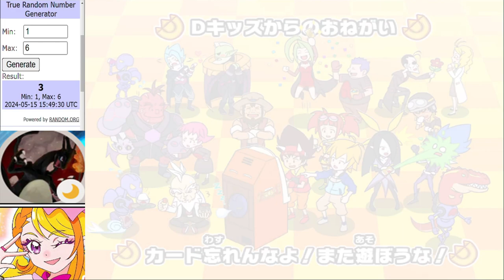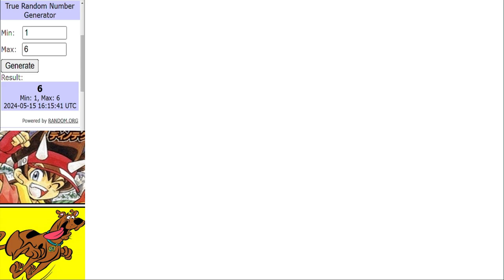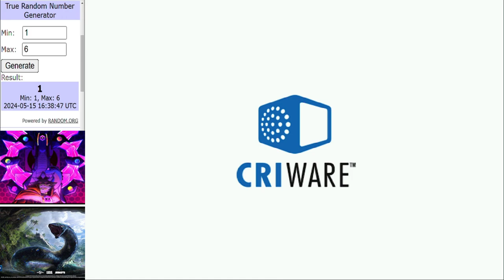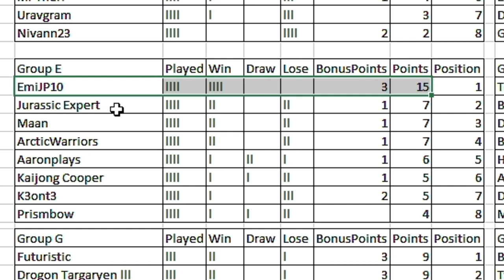Dinosaur King Arcade Tournament | WCVI Group Stage | Group E Round 4 古代王者恐竜キング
Matches in this video:
KaijongCooper vs Prismbow
JurassicExperts vs ArcticWarriors
K3ont3 vs Aaronplays34
Main Event:
Maan vs EmiJP10